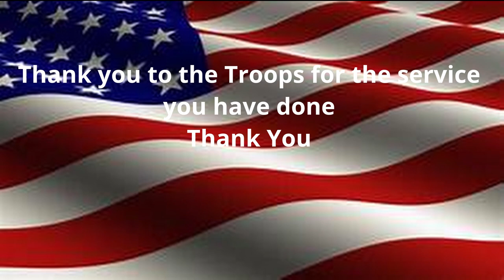Thank You For The Service that every one as done for the Country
This is a Memorial Day Special

Comment Will Be Disables Out of Respect for the Tropps